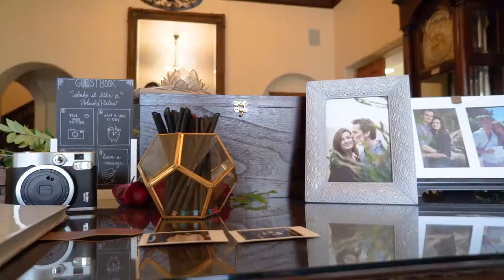Riviera Mansion Santa Barbara Wedding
Located conveniently in the heart of downtown Santa Barbara, California, it’s exquisite and historic ambiance throughout and central location makes it a highly sought after event and wedding venue. Members and invited guests can enjoy the fine cuisine and private dining experiences, with easy and complimentary on-site parking and indoor as well as outdoor dining options among other Mansion amenities. The Riviera Mansion is the best kept secret for those seeking an extraordinary backdrop for their event!

The most important thing in life is to choose someone to share it with.
Live in the moment; let us capture those moments.
Getting Married in Santa Barbara? Let us capture your special day in an amazing way and keep your memories for years to come.
Our goal is to capture your special day in a modern, cinematic way. We will deliver a video that will give you goose bumps every time you watch it